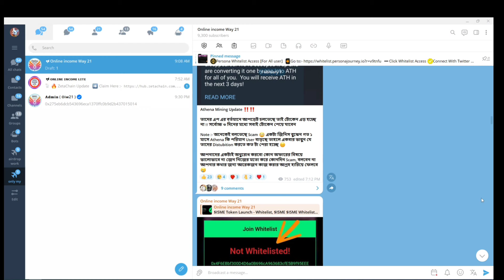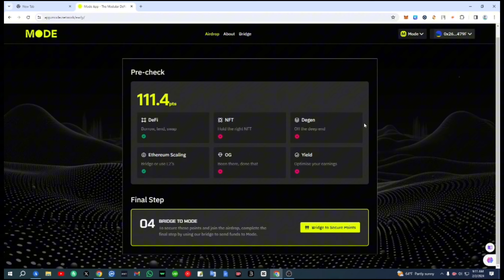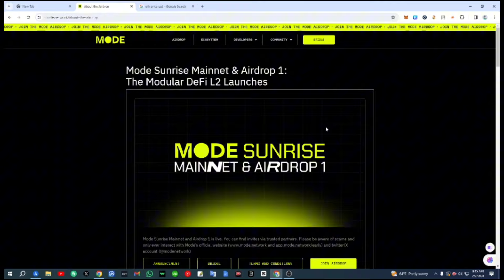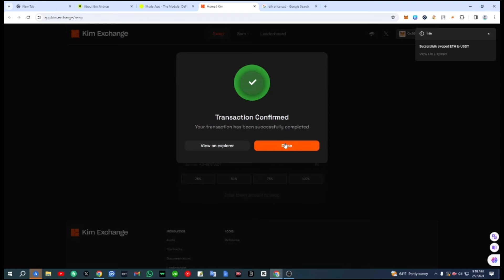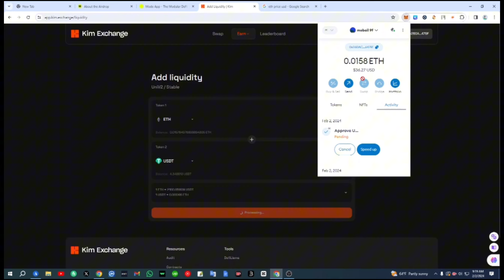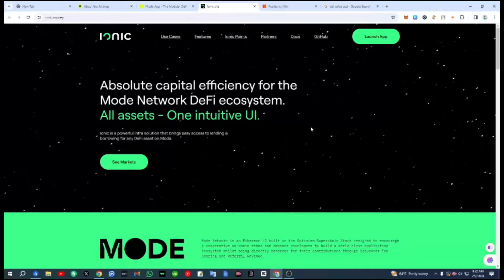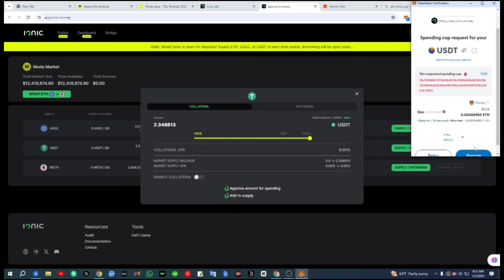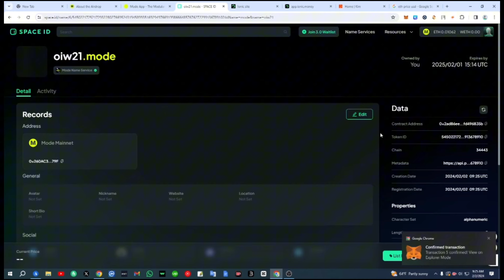1000$ Future Profit Coming 🤑 Mode Maintent Potential Airdrop || New Crypto Loot Offer Today